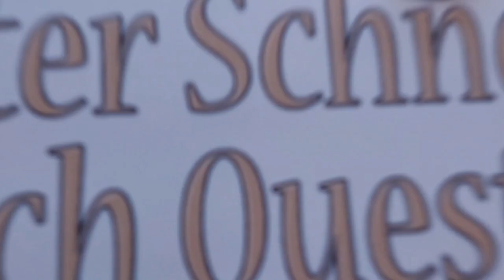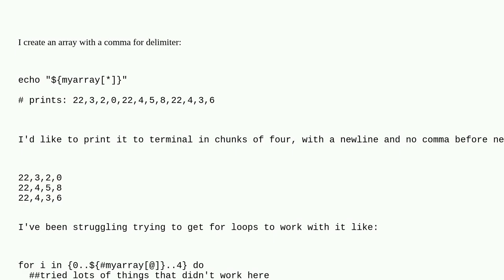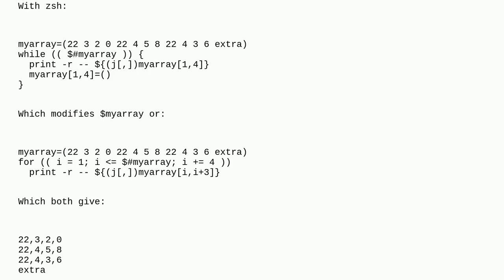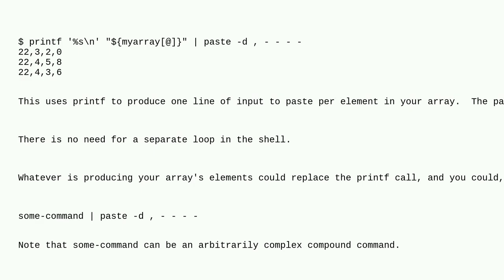Unix: split and echo bash array with newlines to terminal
split and echo bash array with newlines to terminal

A special thanks goes out to the community

  bash array terminal